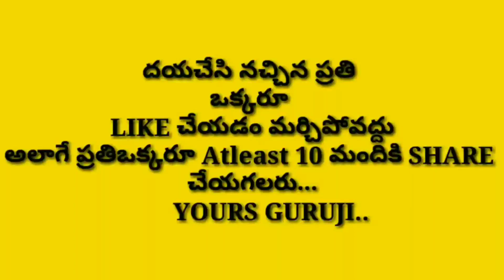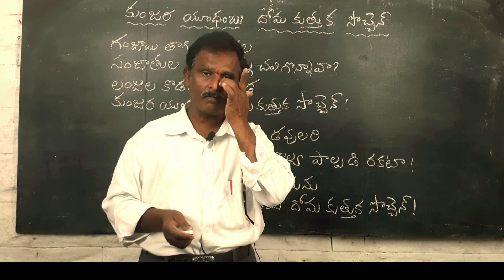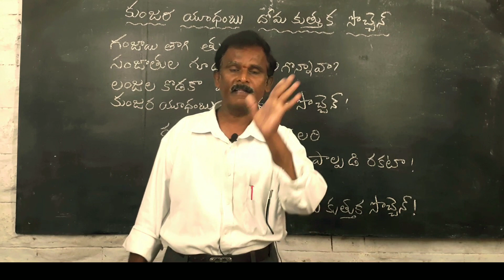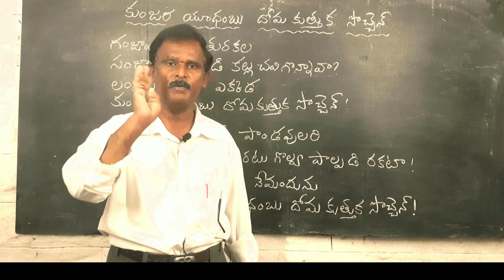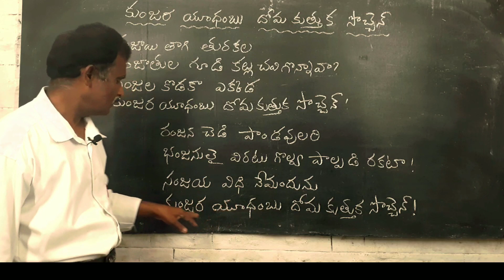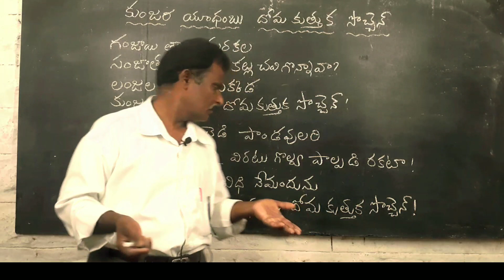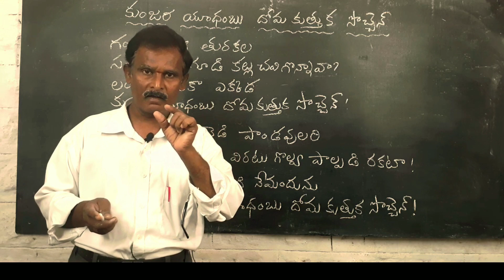Tenali Ramakrishna Stories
Tenali Ramakrishna - Kunjara Yudhambu Doma Kuthuka Jochen | కుంజర జూదంబు దోమ కుత్తుక జొచ్చెన్

Phonepay
Google pay
Paytm